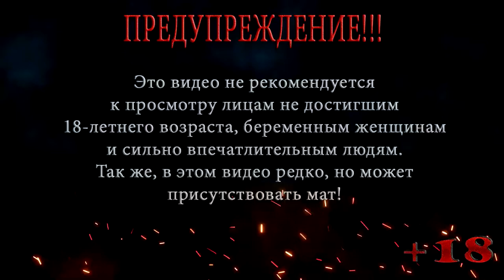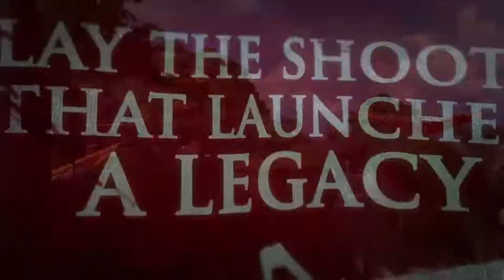FAR CRY ◀ ПРОХОЖДЕНИЕ НА СЛОЖНОМ ◀ СЕРИЯ 2 ◀ АВИАНОСЕЦ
Джек пробирается на авианосец и узнает, что Вел наемники увели в какой-то бункер, а некий Кригер проводит на острове странные работы.

Помощь покупки видяхи Nvidia GeForce RTX 2060 6 gb:
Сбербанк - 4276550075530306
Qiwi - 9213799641